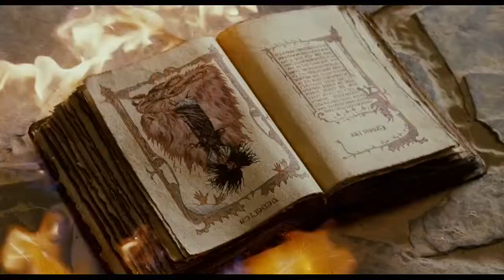Season of the Witch (Trailer)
Season of the Witch Trailer - Nicolas Cage stars as a 14th century Crusader who returns with his comrade to a homeland devastated by the Black Plague. A beleaguered church, deeming sorcery the culprit of the plague, commands the two knights to transport an accused witch to a remote abbey, where monks will perform a ritual in hopes of ending the pestilence.